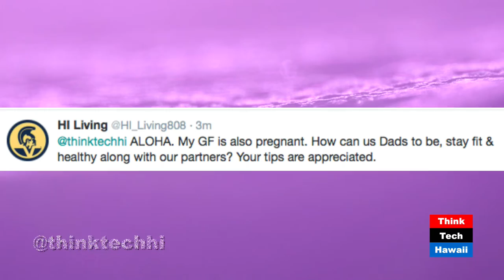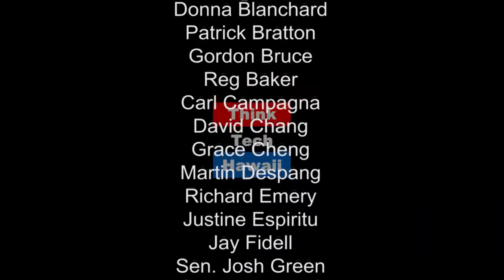Pregnancy Tips for SaviChix - Staying Healthy & Fit While Pregnant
Are you an expecting mother? Do you hope to be a mother in the future? Are you looking for advice for healthier pregnancies? Shantelle Saiville walks us through her journey to motherhood as she enters her final trimester!